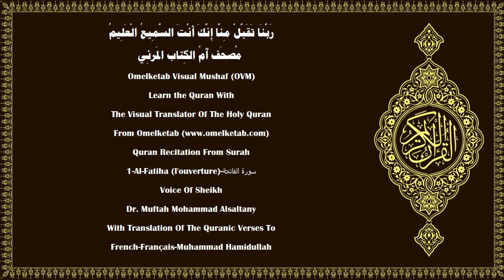1 Al Fatiha l'ouverture سورة الفاتحة French Français Muhammad Hamidullah Alsaltany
1-Al-Fatiha (l'ouverture)-سورة الفاتحة-French-Français-Muhammad Hamidullah-Alsaltany... [Louange à Allah, Seigneur de l'univers.(2)Le Tout Miséricordieux, le Très Miséricordieux,(3)Maître du Jour de la rétribution.(4)C'est Toi [Seul] que nous adorons, et c'est Toi [Seul] dont nous implorons secours.(5)Guide-nous dans le droit chemin,(6)le chemin de ceux que Tu as comblés de faveurs, non pas de ceux qui ont encouru Ta colère, ni des égarés.(7)]

Surah Name:- 1-Al-Fatiha (l'ouverture)-سورة الفاتحة-ALFatihah[The Opening]
Language:- Arabic - عربي & French - Français
Translator